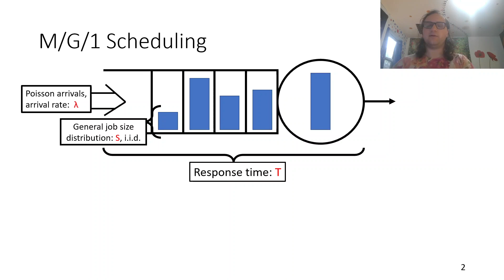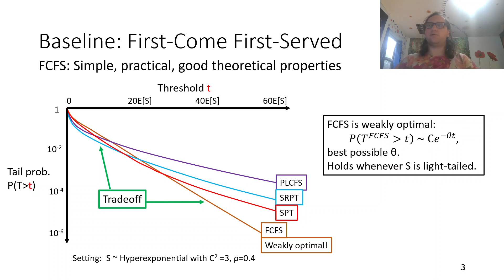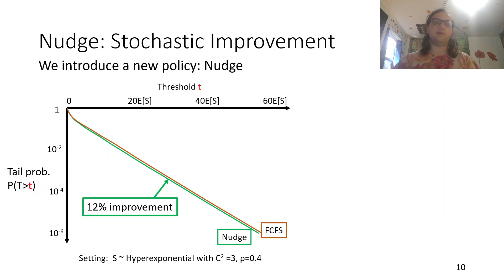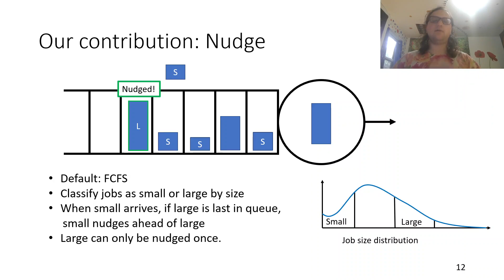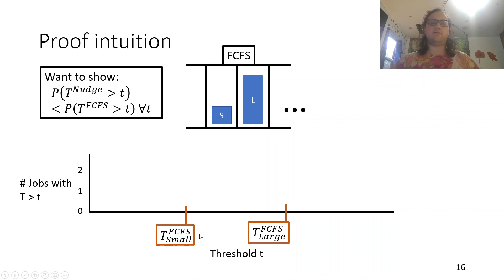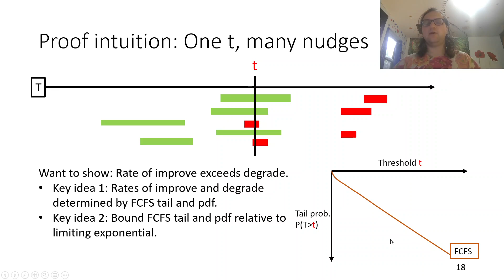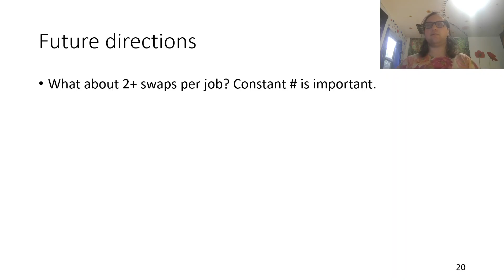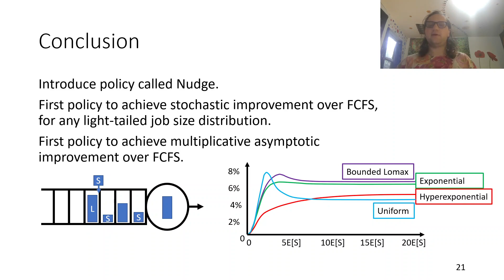Nudge: Stochastically Improving Upon FCFS - SIGMETRICS 2021 - Alternate Version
Nudge: Stochastically Improving Upon FCFS, by Isaac Grosof, Kunhe Yang, Ziv Scully and Mor Harchol-Balter. Presented by Isaac Grosof. Talk for ACM SIGMETRICS 2021. Winner of Best Paper Award.